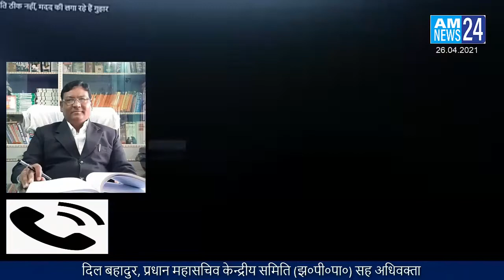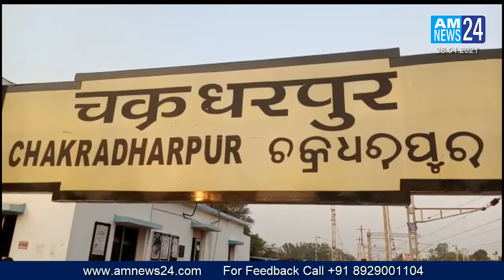AM NEWS24 Santhali 26.04.21